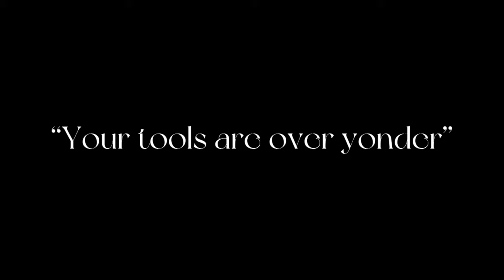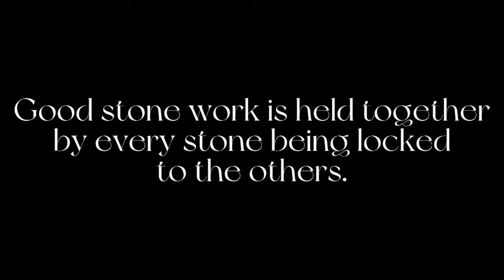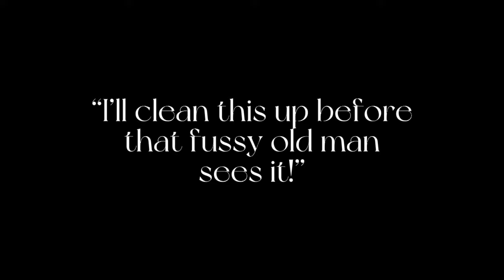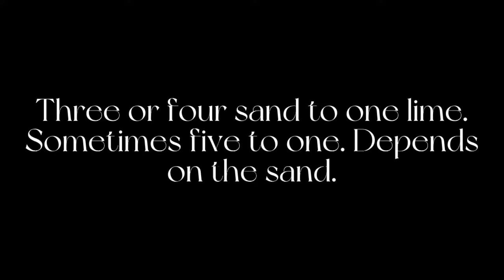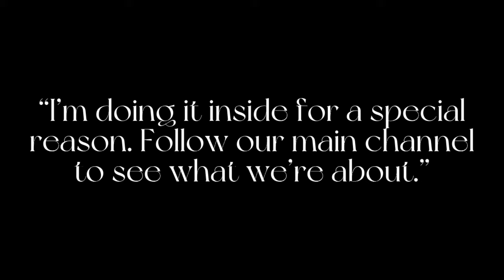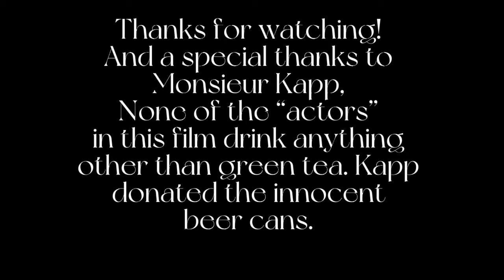Repointing a Stone Wall: Anyone can do it!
A basic tutorial on repointing a stone wall. No beer was lost and no person or historic structure was injured in the production of this presentation.

Historic masonry preservation requires a knowledge not widely known among contractors in general. Most will go to the nearest “big box” store, expecting to find everything they need for any project. The use of lime mortar doesn’t require any more skill than modern masonry. Just a bit of study to supplement the skill sets are all that is needed. The use of improper materials will often do irreversible damage to historic masonry.

Can’t wait to recommence burning my own lime again! It’s already shaping up to be a fantastic year.

*No member of the Hiraeth Restoration, LLC team(consisting solely of myself alone) drinks to excess. The only occasions for drinking anything stronger than well-steeped tea are in times of severe sickness for which a sip of brandy is sufficient. This is rare and occurs at most once every ten years.